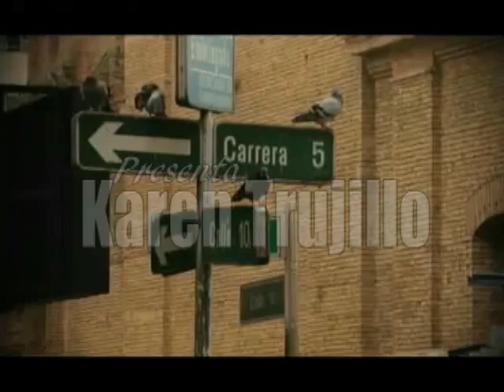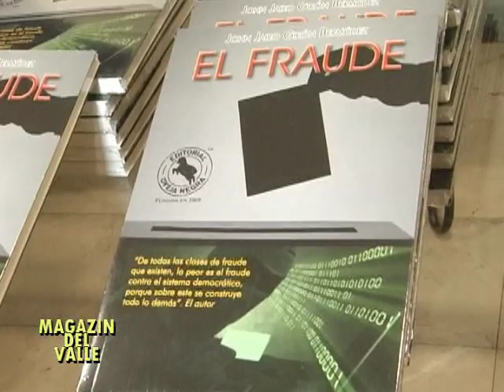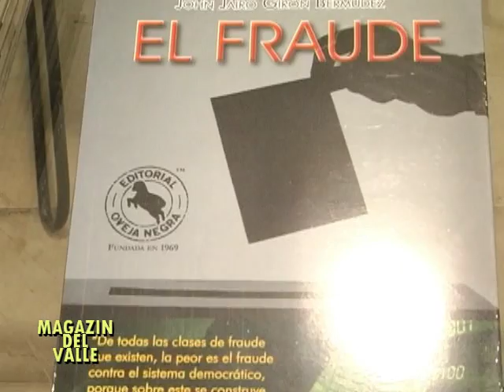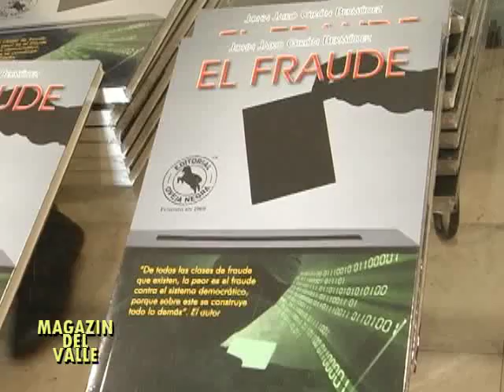Lanzamiento del Libro El FRAUDE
Magazin del Valle